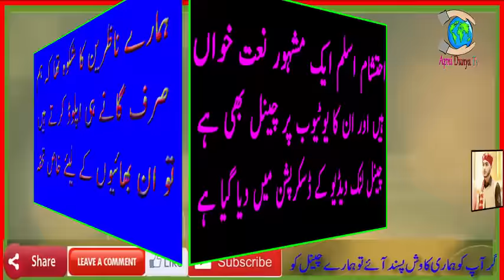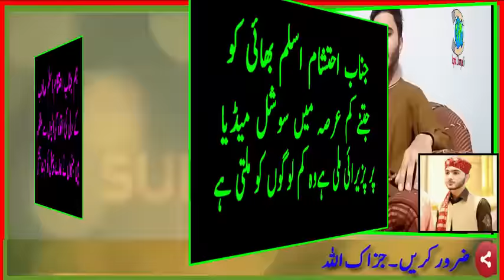Amazing voice|Naat By Ahtsham Aslam |ایسی آواز کہ آپ پر سحر طاری ہو جائے گا سنیں اور شیئر کریں۔